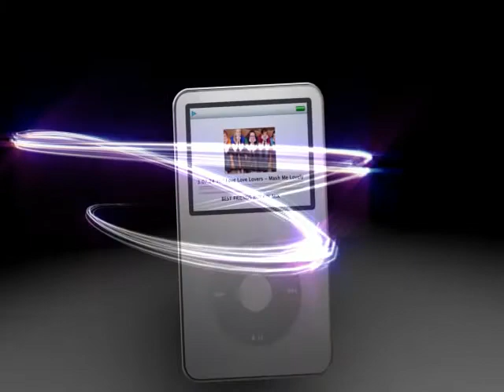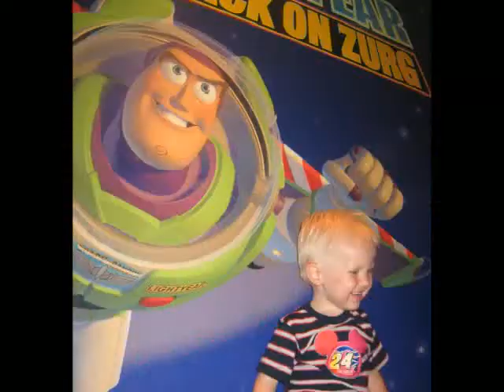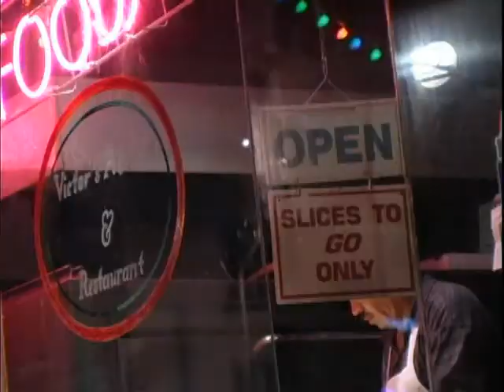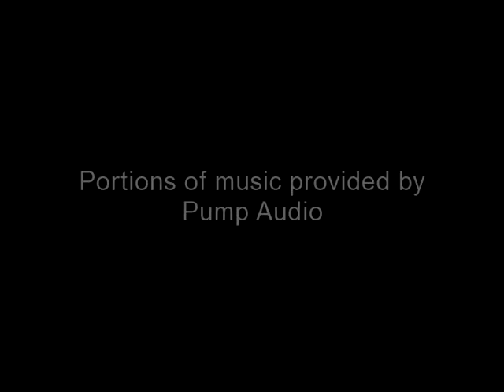My Family Disney Trip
Me and my family went to Disney World and took a lot of pictures there. I chose the first song, my brother chose the second song, and my sister chose the last song. It was me (Aurora), my dad, my mom, my little sister (Piper), my little brother (Tristan), and my little baby brother (Remy). Hope you enjoy!